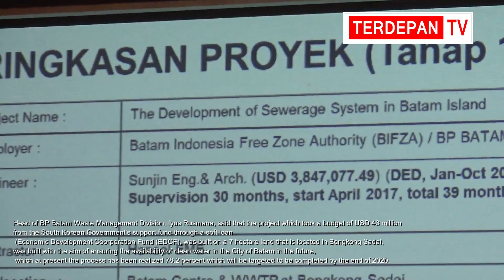BP Batam Optimis Proyek IPAL di Batam Rampung Akhir Tahun 2020